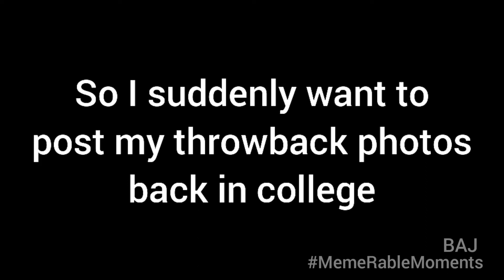BAJ MemeRableMoments EP01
So i decided to stalk some of my friend's social media account hoping to see photos to post and this is what i got!

i really don't know why i suddenly want to dig on someone's socmeds... 555+